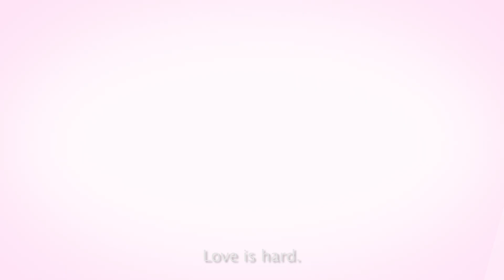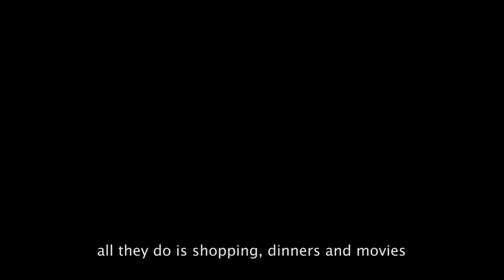Love Stalk 愛‧打卡 Official Trailer #1 (2016) - Hong Kong Feature Film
Love Stalk 愛‧打卡, a romantic comedy with a twist.
A film by Joe Fiorello

A romantic comedy with a twist. A lonely expat from Singapore, searches for love in Hong Kong. Her life of the party friend tries to help, but still her attempts at finding romance are a disaster. That is until one day when a handsome, but mysterious enters her life both in person and online. Believing it's serendipity at last, she innocently stalks after her crush, but soon she realizes that sometimes even an innocent search for romance goes terribly wrong.

Starring:
Ronan Pak ("The Gigolo" and "Lan Kwai Fong 3")
Angie P. ("Hong Kong Rebels")
Dada Lo ("Kick Ass Girls" and "S is for Sex, S is for Secret")

Featuring:
Ines Laimins and Jae Leung

Special appearance by Kellyjackie Chan, Rex Kwok, Edward Chui

Produced by Sophia Shek and Angie P.
Musical score by Mark Wong
Songs in the trailer by Candy Lo Han Ying and Kellyjackie Chan